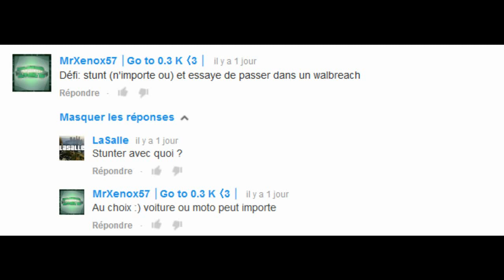DEFI #19 STUNTER ET ATTERRIR DANS UN WALLBREACH [GTA 5 ONLINE]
★ Un petit j'aime pour populariser les vidéos que vous aimez :-)

★ Psn : LasalleMQS (rejoignez les crews, j'ai plus de place dans mes amis)